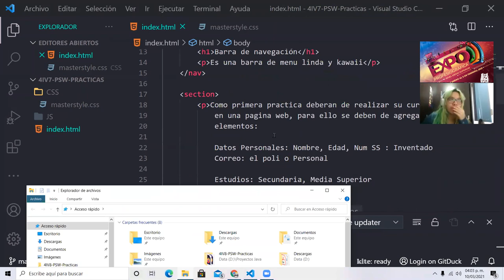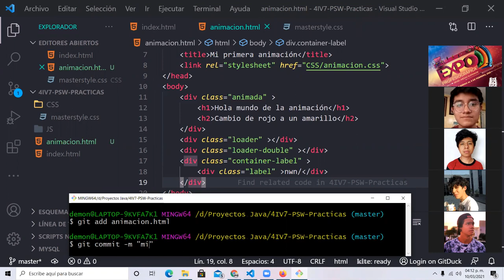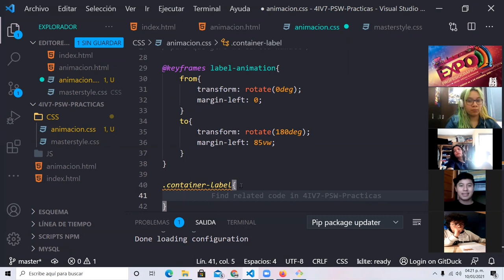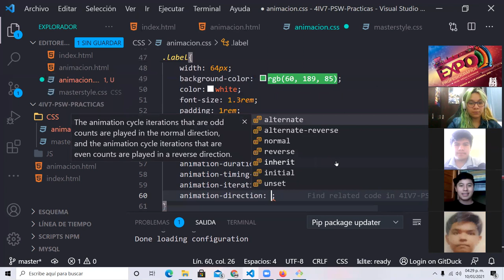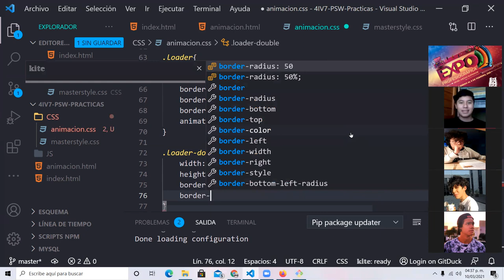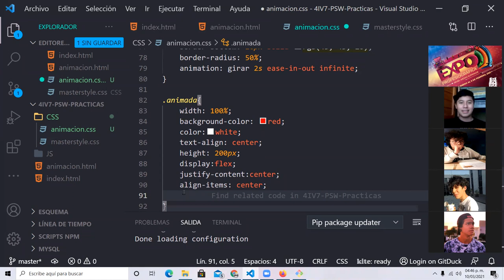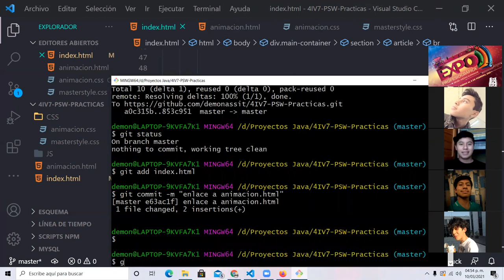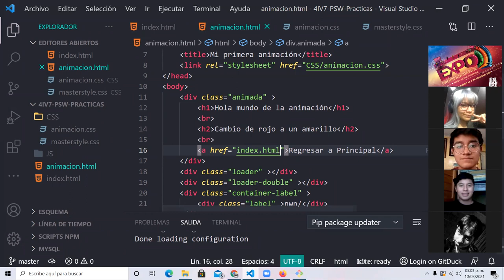Animaciones y CSS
En el siguiente video se describe el uso de elementos @keyframe, para realizar animaciones básicas con el uso de CSS3 para los grupos de programación y servicios web del cecyt 9.